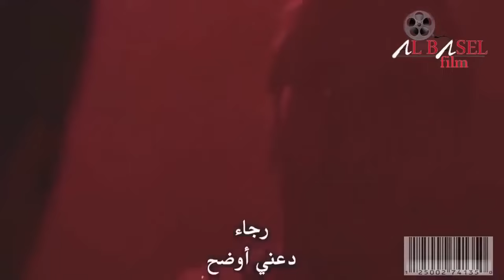The Last Heist Full Movie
A bank Robbery goes terribly wrong when one of the hostages turns out to be a wanted serial killer